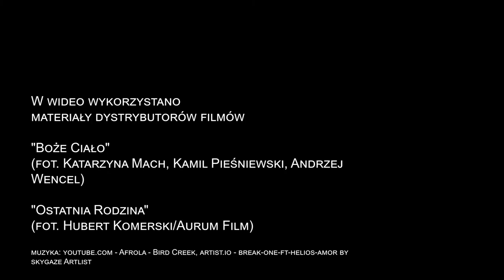Jak powstawały filmy "Ostatnia Rodzina" i "Boże Ciało"? Opowiada producentka Aneta Hickinbotham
Która z produkcji była trudniejsza w realizacji? Dlaczego lepiej nie łączyć funkcji producenta i kierownika produkcji? I co w listach do Świętego Mikołaja pisał reżyser "Ostatniej Rodziny" Jan P. Matuszyński?

To i wiele więcej w wybranych fragmentach spotkania on-line z Anetą Hickinbotham. Warsztaty "Od developmentu po Oscary" odbyły się 11 lipca 2020 w ramach projektu CamON-line, realizowanego przez Podkarpacką Komisję Filmową.

Montaż: Vladyslav Tsovma, Katarzyna Mazurkiewicz

Projekt "CamON-line" jest dofinansowany ze środków Narodowego Centrum Kultury w ramach programu "Kultura w sieci".